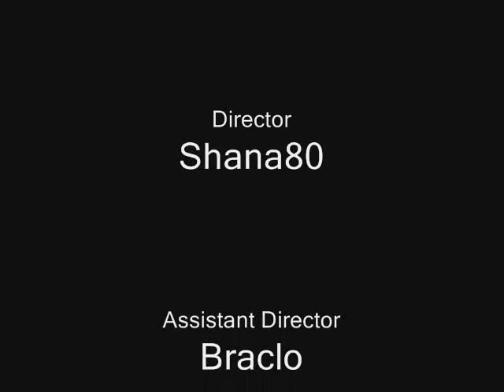Deja Vu There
Music video of the song Deja Vu(ft JayZ) - Beyonce on there.com